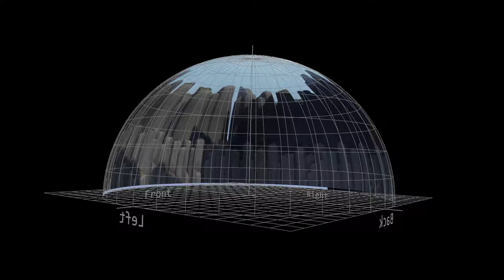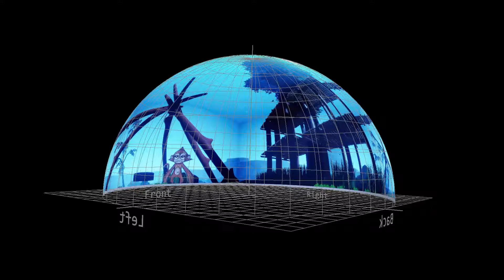Star wolf 2 level quick transition Dome Preview - Take 2